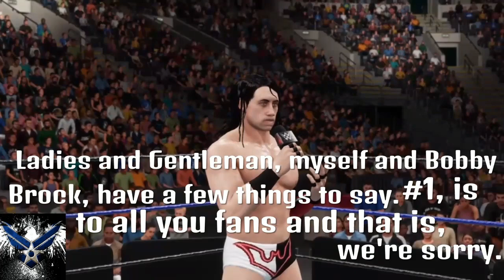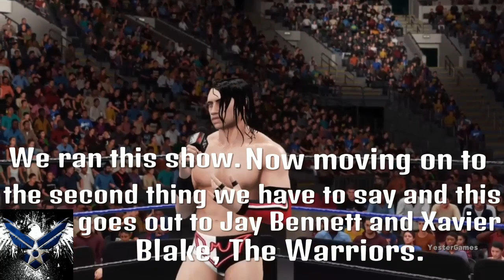Impact Pro Wrestling Episode #17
Hello everybody, my name’s YesterGames. I play a lot of different games either to have fun or so I can get gud. Either way I hope something that I do will put a smile on your face,in some way. Thanks for checking out the channel(and maybe subbing to it?)